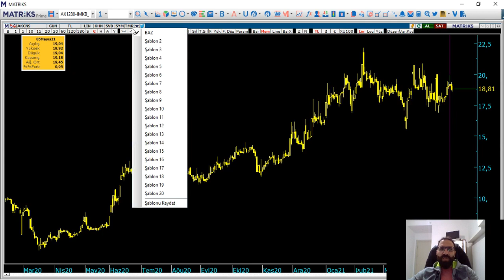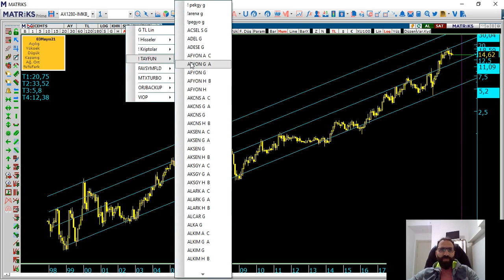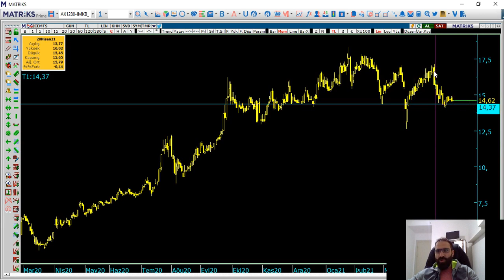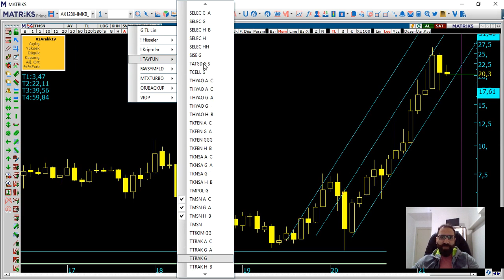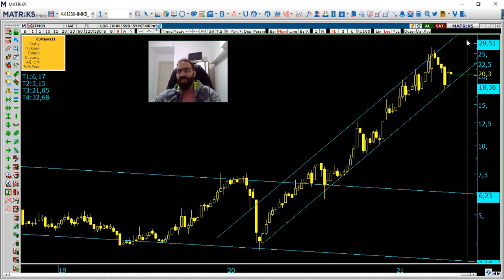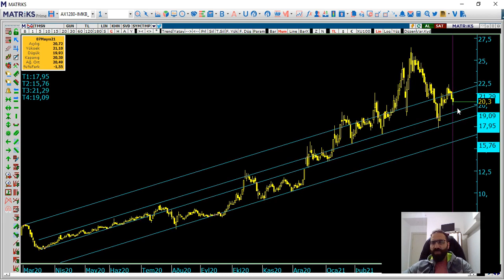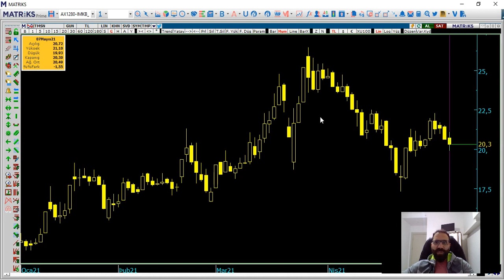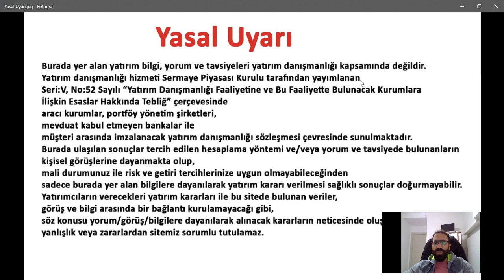Hızlı Teknik Analiz Videosu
Akçansa Çimento
Çemtaş Çelik Makina
Tümosan Motor ve Traktör
Teknik Analiz
Hızlı Teknik Analiz